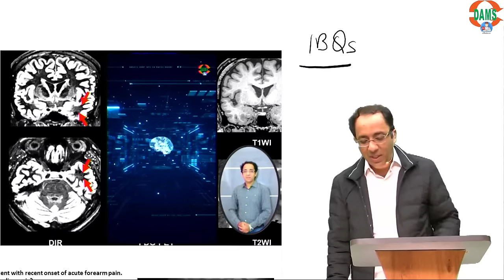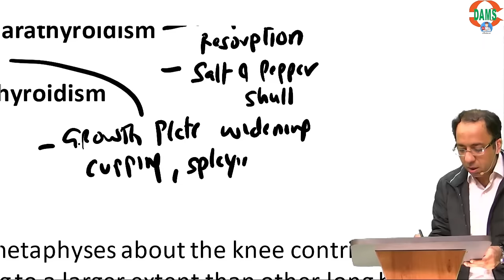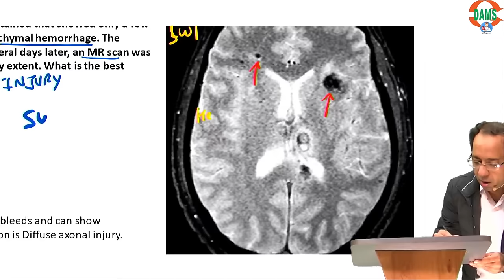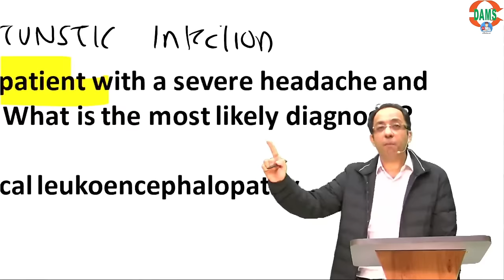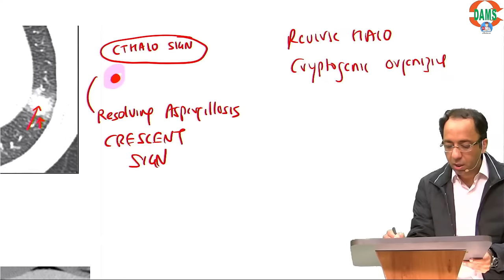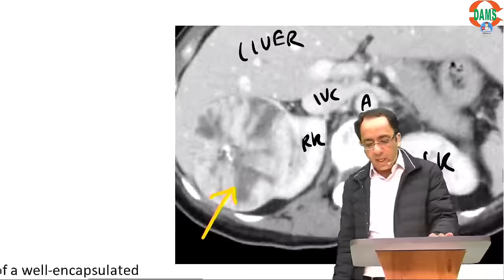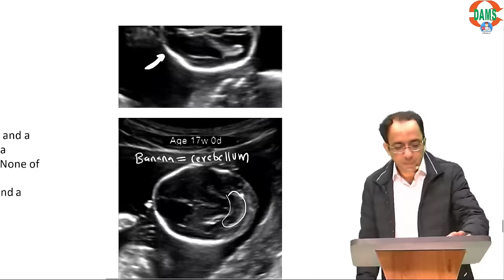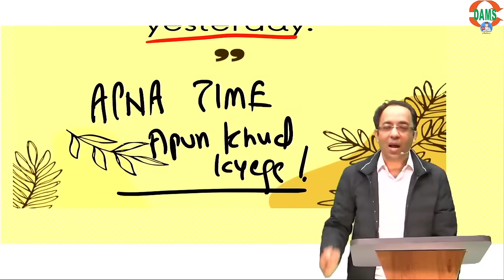Radiology | Image Based Revision Session for NEETPG & FMGE || Dr. Sumer Sethi